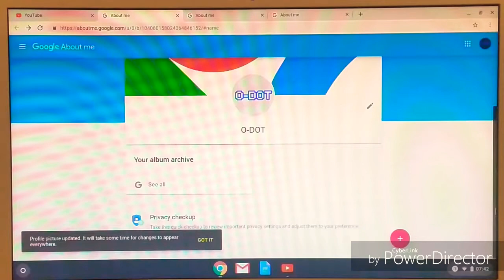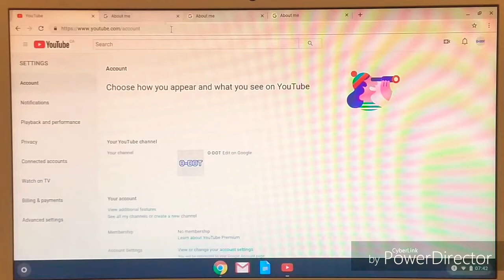Introducing O-DOT YT!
O-DOT YT got introduced to the world on September 14, 2019 at 7:42 AM ET!!!